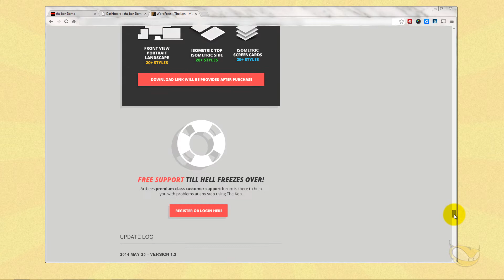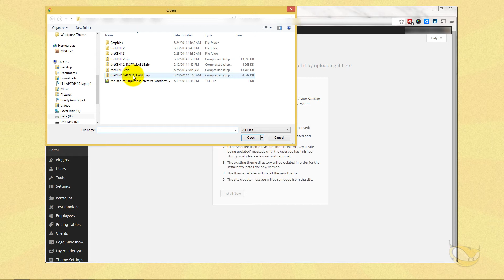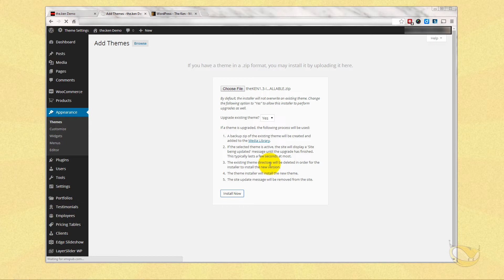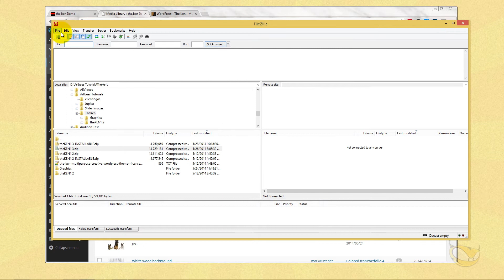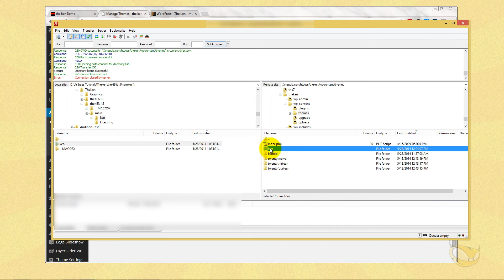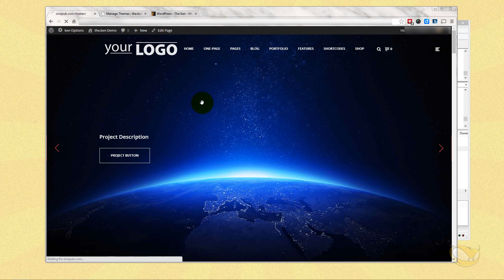THE.KEN NO. 5 - Updating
In this video you will learn how to update The Ken theme to the newest version from the WordPress dashboard and also via FTP.